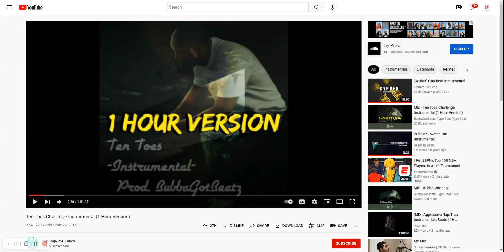Ten toes down challenge jaytekz ten toes down cover done by Lil Franchise 23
#10 toes down challenge